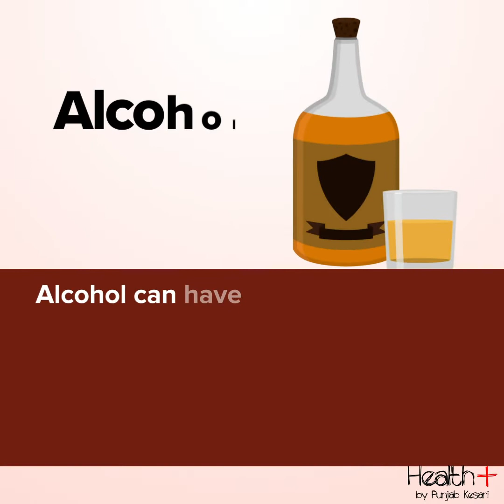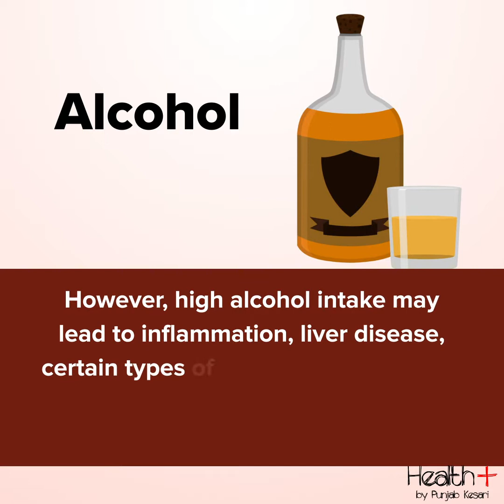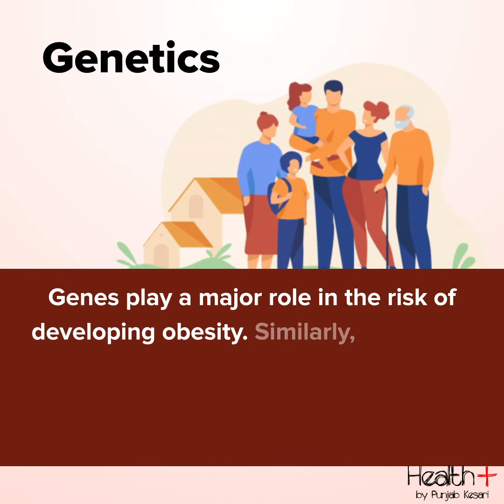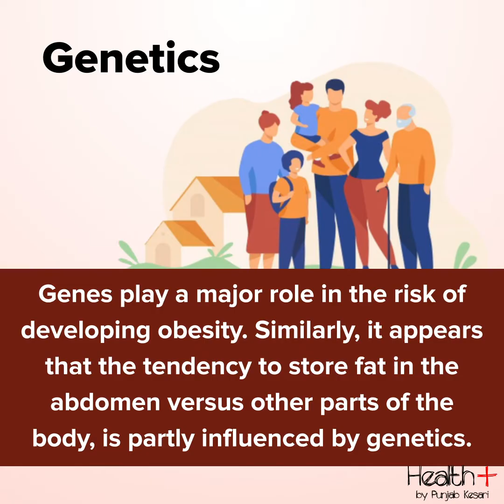5 Things that Make You Gain Belly Fat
5 Things that Make You Gain Belly Fat